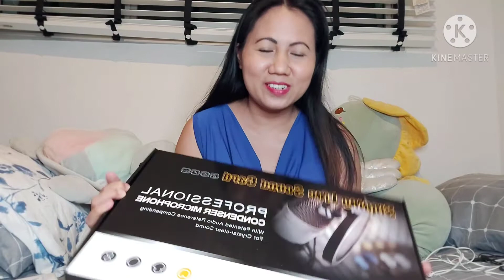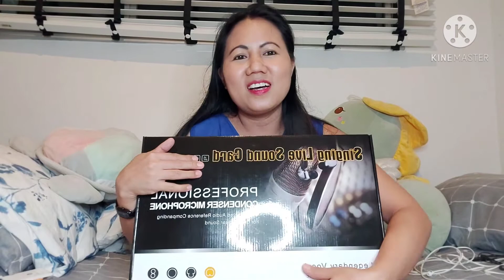Maagang Pamasko Handog from my Sponsor @Max and Marc Family